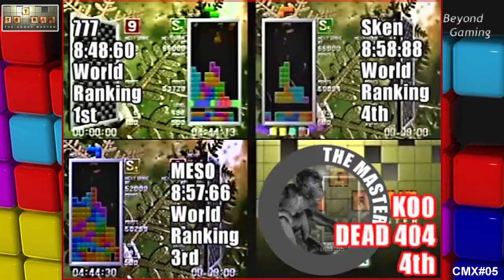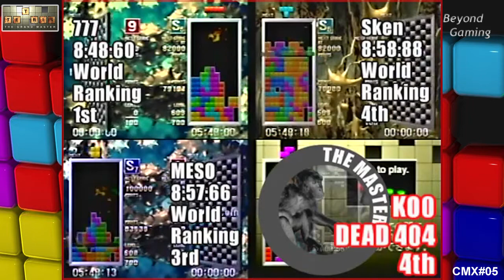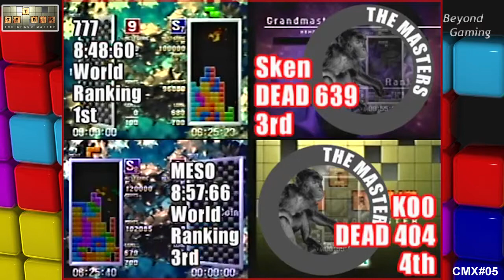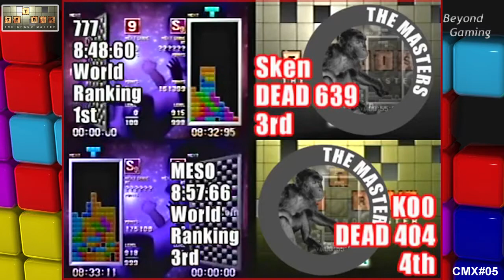CliMaX #05 Tetris The Grand Master - Master Chief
Duel au sommet entre les 4 meilleurs joueurs mondiaux de TGM.

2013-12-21